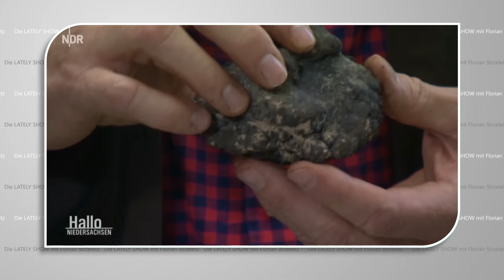Meeresbodenbergbau | Die LATELY SHOW mit Florian Strzeletz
Unter dem Meeresboden liegen unermesslich viele Ressourcen. Und mit dem Meeresbodenbergbau wollen wir diese Ressourcen bekommen. Aber zu welchem Preis?

Kommen wir zu unserem Thema heute Abend und schauen auf den sogenannten Meeresbodenbergbau

Oder wie der zahnlose Goldschürfer aus den Zeiten des Wilden Westens dazu gesagt hätte:

„Howdy Partner, da unten gibt es mehr Gold, als in Fort Knox. Und alles nur versteckt unter einem Ökosystem, dass eh keinen interessiert.

Denn in den Ozeanen ist es ab ein paar Meilen Tiefe so dunkel, da würde doch eh keinem auffallen, dass das Ökosystem weg wäre, oder?

Jetzt, entschuldige mich bitte, Partner, aber Gold schürft sich nicht alleine aus dem Wasserbach da hinten. Und nach 20 Jahren könnte heute mein Glückstag sein, endlich mal was zu finden.

Ansonsten kaufe ich mir eines dieser neumodischen U-Boote aus diesem Yves Jules Verne Katalog namens „20.000 Meilen unter dem Meer“ und sprenge mir dann in der Tiefsee den Weg frei zu meinem Gold.

Ach und noch etwas, Partner! Das hier ist mein Grundstück auf dem Du dich gerade befindest, also verschwinde gefälligst sofort!

Du willst mir doch nur mein Gold klauen oder mein vollkommen authentisches Überlebenshandbuch von Karl May!!!

Oder gar meinen letzten echten Zahn!!! Den ich als Glücksbringer immer in der Tasche habe!“

88% der Erde sind Tiefsee. Damit kommen wir auch zum nautischen Teilwissen der Woche: Alles ab 200 Metern Tiefe zählt als Tiefsee. Das bedeutet, dass viele Teile des Stuttgart-21-Bahnhofes damit in der Tiefsee liegen.

Große Teile des Ozeans gehören niemanden. Denn ab der 200-Meilen-Zone bzw. der ausschließlichen Wirtschaftszone gelten keinerlei Gesetze mehr, sondern nur noch die Regeln des Wilden Westens.

Und in diesem nautischen Wilden Westen liegen auf und unter dem Meeresgrund unsagbar viele Rohstoffe. Rohstoffe, die es zum Beispiel in Manganknollen, Massivsulfiden und Kobaltkrusten gibt.

Gerade die Manganknollen lassen jedes Goldgräberherz höherschlagen, da sie nicht tief im Boden sind, sondern direkt auf dem Meeresboden liegen. Und diese Goldgrube liegt im pazifischen Ozean in der sogenannten Clarion-Clipperton-Zone. Glücklicherweise weit entfernt von allen 200-Meilen-Zonen dieser Welt.

Experten schätzen, dass dort rund 21 Milliarden Tonnen Manganknollen sprichwörtlich auf dem Boden rum liegen. Zum Vergleich, wir haben 2016 ungefähr 171 Millionen Tonnen Braunkohle in Deutschland abgebaut.

Dabei ist die Manganknolle ein Meisterwerk der Natur, denn im Inneren lassen sich sehr häufig die Spuren von Haifisch-Zähnen finden, um welche sich dann in vielen Millionen Jahren Schichten bildeten.

Das heißt aber auch, dass es echt verdammt lange dauert, bis die mal nachwachsen, so wirklich nachhaltig wäre ein Abbau definitiv nicht.

Außer, wir haben natürlich eben ein paar Millionen Jahre Zeit. Immerhin könnten wir dann die letzten Bücher von George R.R. Martin noch erleben.

Nur nehmen unsere Ressourcen an Land immer mehr ab.

Und da ist die Manganknolle eine interessante Alternative, denn man kann aus ihr und den Massivsulfiden und den Kobaltkrusten fast unendlich viel Blei, Eisen, Germanium, Gold, Indium, Kobalt, Kupfer, Lithium, Mangan, Molybdän, Neodym, Nickel, Platin, Selen, Silber, Tellur und Zink gewinnen.

Es kann auch sein, dass ich gerade nur einen Auszug aus dem Periodensystem vorgelesen habe oder die Amazon Wunschliste von Apple.

Und wir brauchen dringend genau diese, teilweise an Land ultra seltenen, Metalle für unser tägliches Leben.

Denn wir benötigen nicht nur Luft und Liebe zum Leben, was ja ein neuer und vor allem nahrhafter PowerRiegel der Rewe Marke „Soylent Green“ ist und ich frage mich immer noch, was die da so rein machen, damit das so lecker schmeckt.

Sondern wir brauchen all diese Metalle für unsere Hightech-Geräte.

Um in der Clarion-Clipperton-Zone schürfen zu können, vergibt die internationale Meeresbodenbehörde in Jamaika Lizenzen. Bester Arbeitsort ever.

Nur fängt genau hier das erste Problem schon an.

Eigentlich können nur Staaten dort Lizenzen erwerben, aber Firmen wie die „Nautilus Minerals“ sind ja nicht auf den Kopf gefallen.